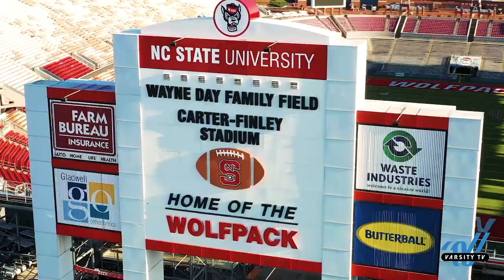It's Game Day: NC State Cheer (Trailer)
Step on to the spirited sidelines with North Carolina State Spirit Program in the newest VarsityTV documentary, 𝙂𝙖𝙢𝙚 𝘿𝙖𝙮: 𝙉𝘾 𝙎𝙩𝙖𝙩𝙚, premiering Saturday September 12 during the LIVE Cheerleader’s Choice reveal!